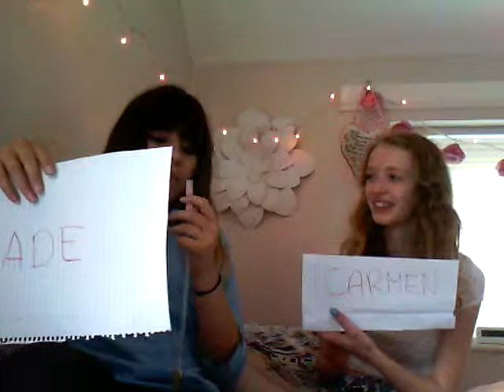'Most likely to...' //jade and carmen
We literally filmed this 5 mine after I said we should do a video so I'm sorry that urs not planned and its a bit basic! Carmen had to go home so that's why we rushed the end! Oh well...